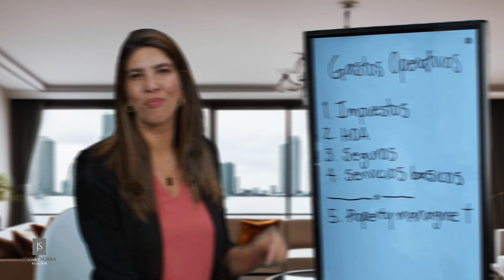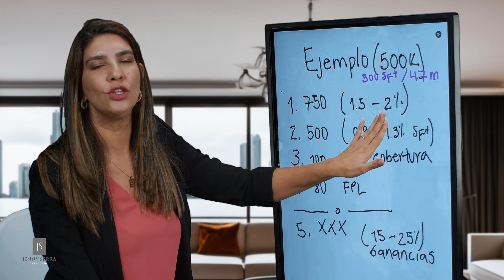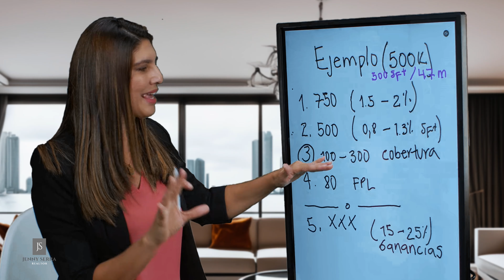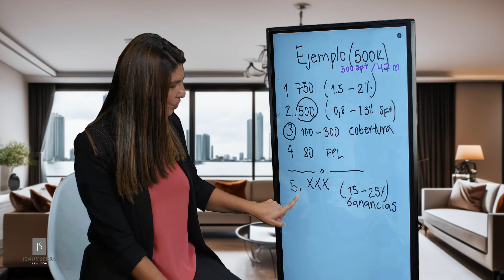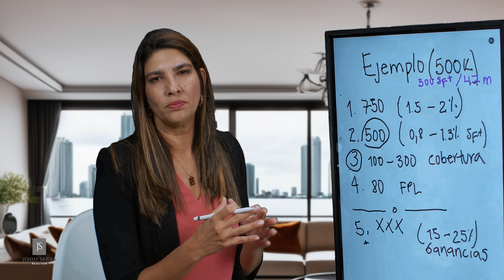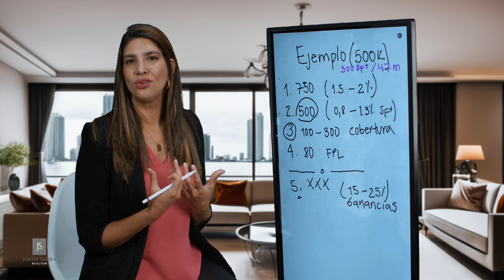¿Qué pasa despues de que adquiero una inversión en el Sur de la Florida? - Jenny Serra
¿Te preguntas qué sucede después de adquirir una inversión en el sur de la Florida? En este video, exploraremos los gastos operativos esenciales que debes tener en cuenta una vez que ya eres propietario. Desde impuestos a la propiedad y HOA, hasta seguros y servicios básicos, analizaremos cada uno de los costos involucrados en mantener tu inversión.

Además, discutiremos el papel del property management, un gasto opcional que puede influir en el rendimiento de tu inversión según el uso que le des a tu inmueble. Acompáñanos mientras desglosamos un ejemplo real de estos gastos operativos para que tengas una visión clara de lo que implica ser propietario en Florida.

Jenny Serra

📩 Cóntactame